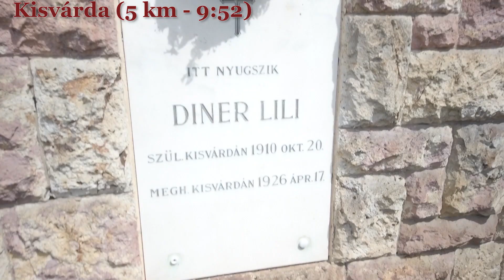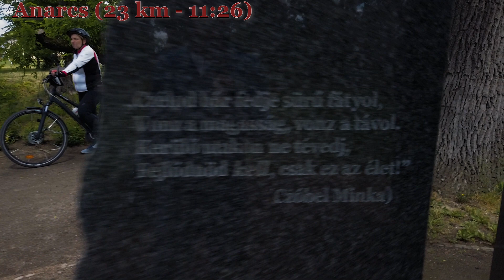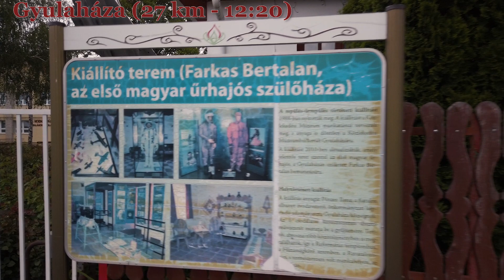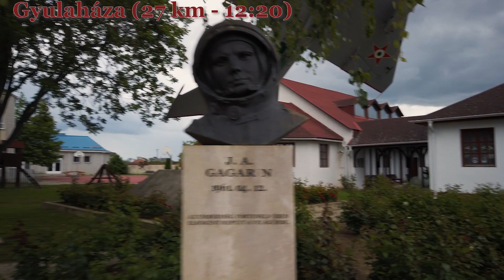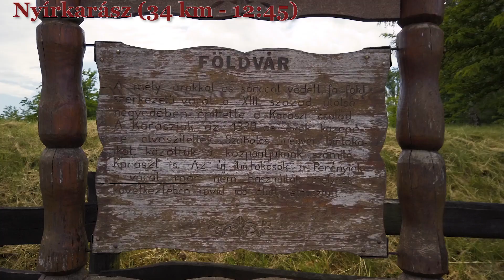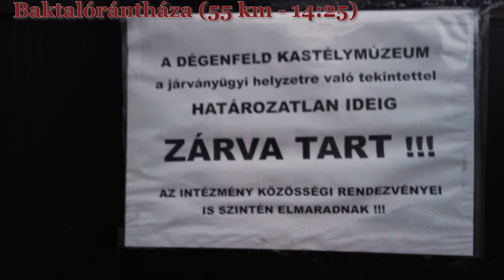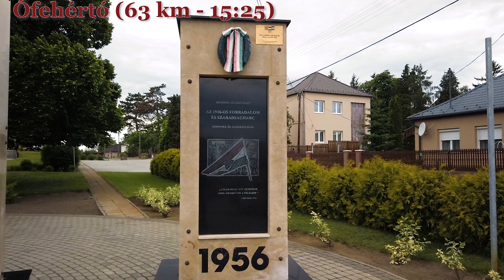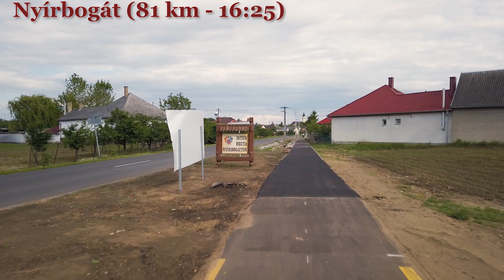Kisvárda-Debrecen kerékpártúra avagy "Vajon ki hazánk első űrhajósa? Talán Anettka? ;)"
Debrecenből elvonatoztunk Kisvárdára, majd onnan "legurultunk" Debrecenbe! Erről a 130 km-es kerékpártúráról szól ez az útifilm, egyedi kommentárral ;)